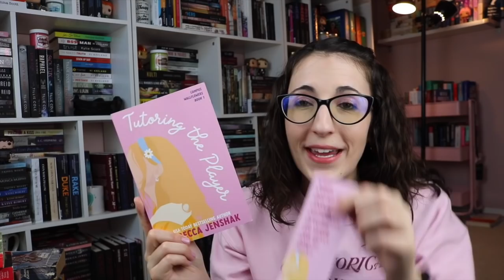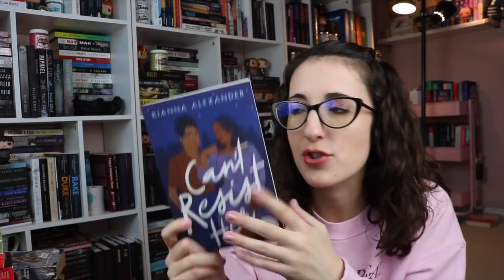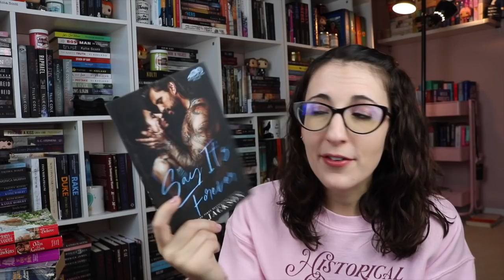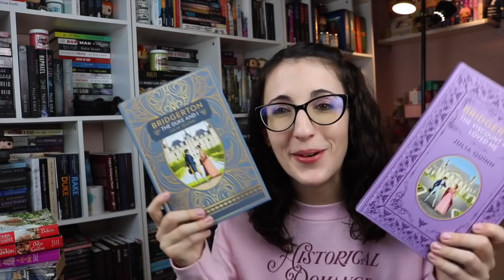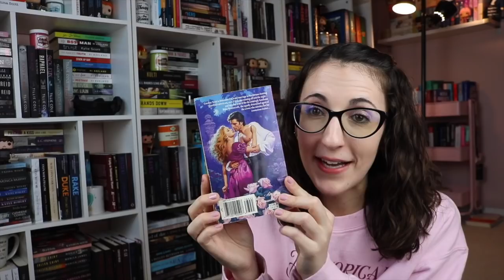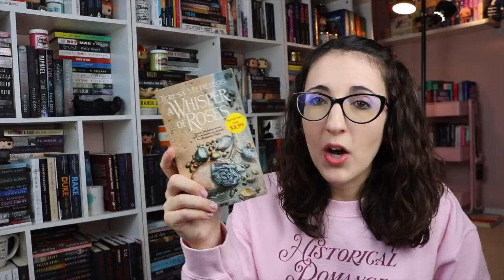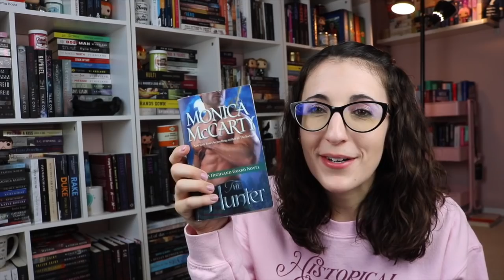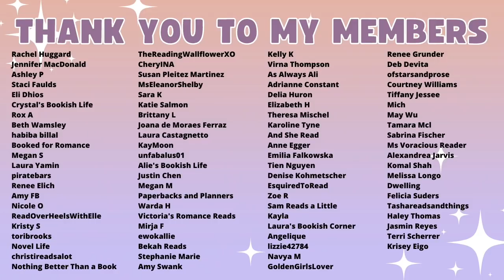Another 60+ Book Haul | Buying Books to Feel Happy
Treat yourself or the mom in your life with some new jewelry from Ana Luise! Shop their buy one, get one 40% sale and get some new, gorgeous jewelry!